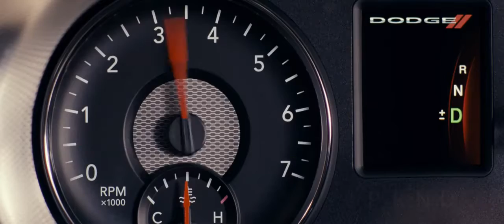Дилемма 2011 Трейлер (HD)